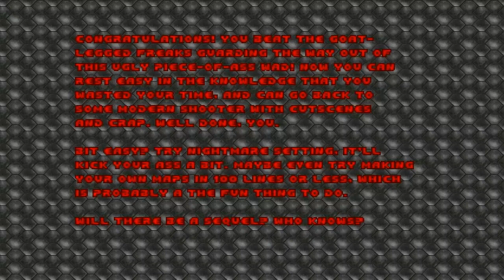Doom WAD Let's Play - 900 Deep in the Dead, E1M8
The end of this journey into 100 line Phobos Anomaly of sort